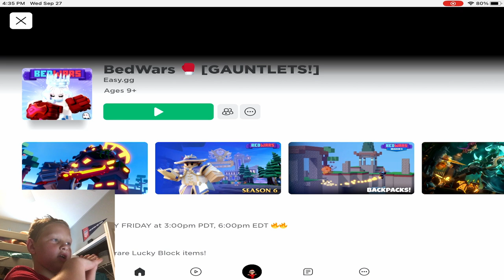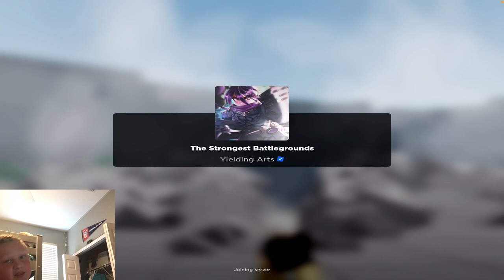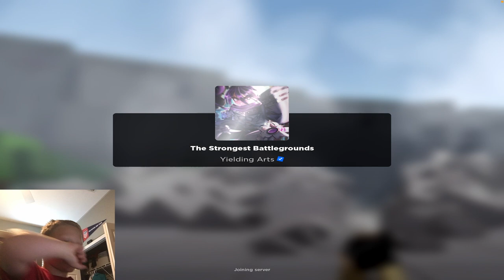Will Hudson SURVIVE!! | Roblox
Hudson and his friend Evan play a long form video at Bedwars & The Strongest Battlegroungs!